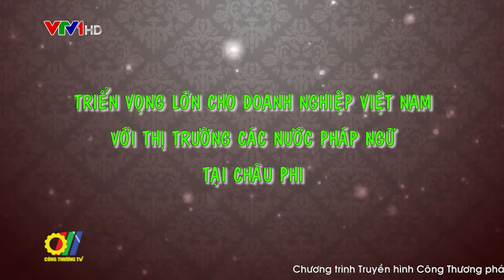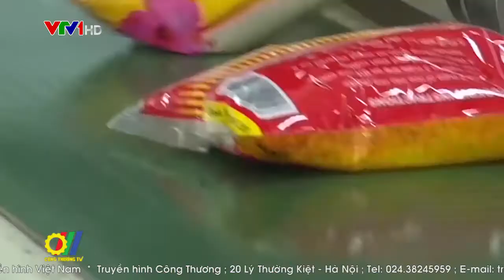Triển vọng lớn cho doanh nghiệp Việt Nam với thị trường các nước Pháp Ngữ tại Châu Phi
Với khu vực thị trường rộng lớn 32 quốc gia, tổng dân số hơn 570 triệu người, được dự báo là một trong những trung tâm phát triển kinh tế mới của thế giới, với mối quan hệ hữu nghị truyền thống tốt đẹp, cơ hội mở rộng kinh doanh của doanh nghiệp Việt Nam ở các nước Pháp Ngữ tại Châu Phi đang rất nhiều triển vọng…